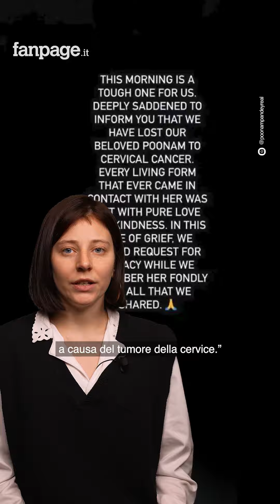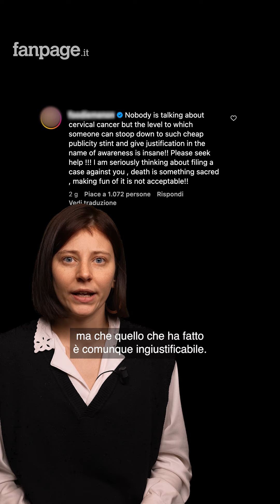Attrice indiana finge la sua morte per sensibilizzare sul tumore della cervice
Questa modella e attrice indiana è Poonam Pandey e tre giorni fa sul suo account instagram è stata dichiarata morta. Il giorno dopo, però, lei pubblica un video dicendo che ha “finto la sua morte” per un motivo ben preciso. Tutto ciò scatena un enorme dibattito - e voglio sapere cosa ne pensate voi.

a cura di Olimpia Peroni